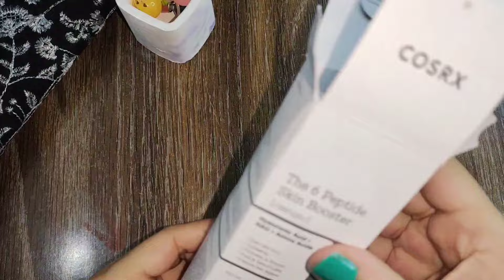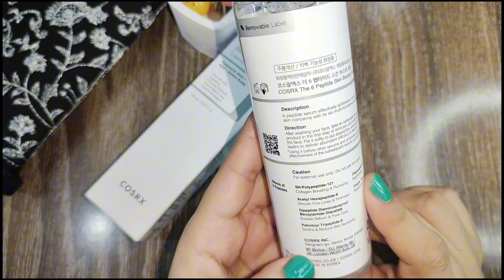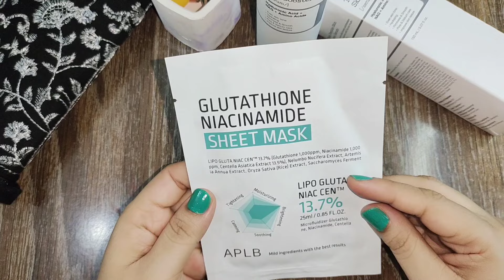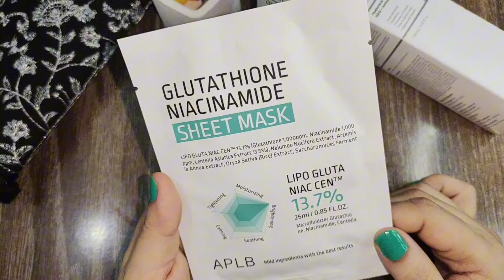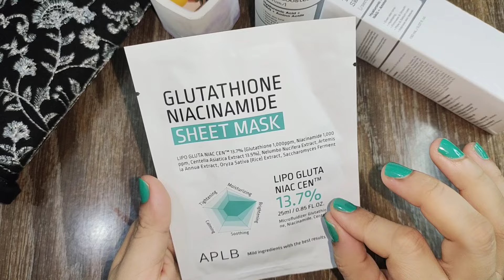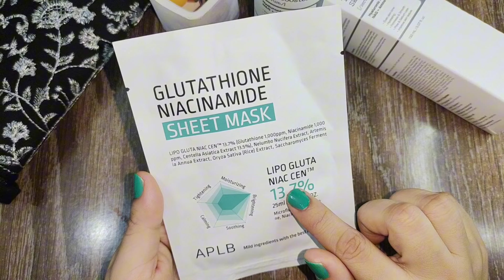Viral Korean Skincare Products Honest Review | Cosrx 6 Peptide Skin Booster Serum| APLB Sheet Mask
Hi everyone
blogs by sehar khan

✨Related searches ✨
Korean Skincare Products review
Tiktok viral Korean Skincare Products
K beauty products YesStyle
korean skincare products in pakistan
korean beauty products in pakistan
viral Korean Skincare Products Honest Review
 trying viral korean skincare products
YesStyle haul
korean skincare products review in pakistan
Korean beauty products haul
viral Korean Skincare Products
viral Korean Skincare routine
viral Korean beauty products
trying viral Korean Skincare
k beauty skincare  honest review
Korean skincare products ratings Korean Skincare Products in Pakistan
how to shop from yesstyle in Pakistan ?
YesStyle in Pakistan?
best korean skincare products yesstyle
Korean skincare review Urdu
aplb glutathione niacinamide
aplb glutathione niacinamide sheet mask
Korean Sheet Mask
Cosrx 6 Peptide skin booster
Cosrx 6 Peptide skin booster review
cosrx 6 peptide skin booster serum review
cosrx 6 peptide skin booster serum
cosrx 6 peptide serum
cosrx 6 peptide booster
cosrx 6 peptide skin booster how to use
cosrx 6 peptide skin booster serum trial
cosrx 6 peptide skin booster serum  dermatologist
tiktok viral Korean Skincare
top korean skincare
best korean skincare
korean beauty products
10 step korean skincare
10 step korean skincare routine
korean skincare glass skin
korean skincare affordable
what skincare is popular in korea
korean beauty
viral korean skincare products honest review india

My Reward code 👇
 ( SEHARKHAN1)